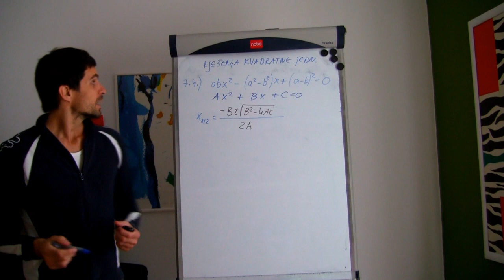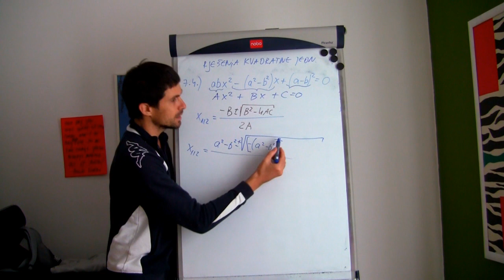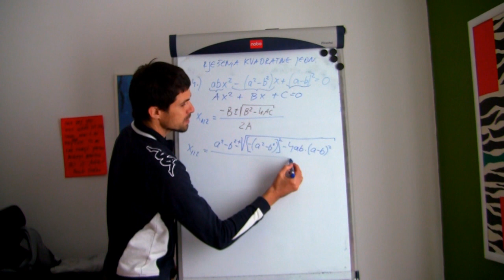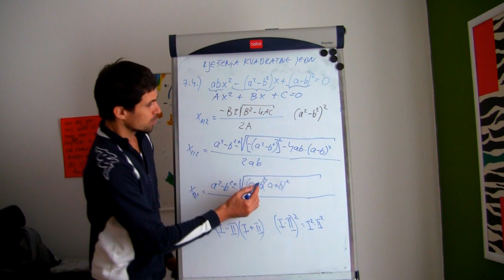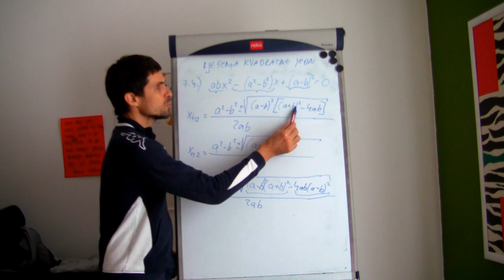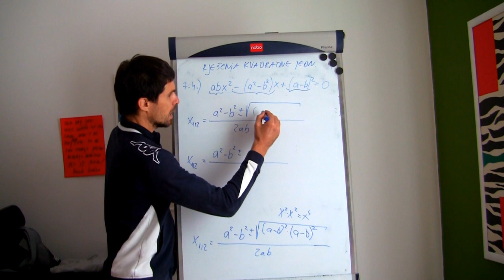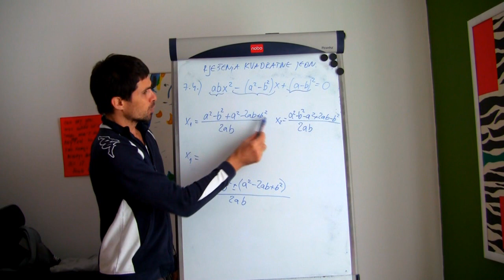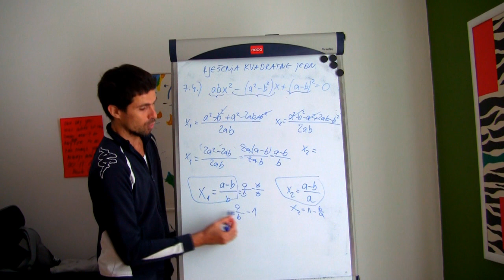Rješenja kvadratne jednadžbe 03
Riješite kvadratnu jednadžbu